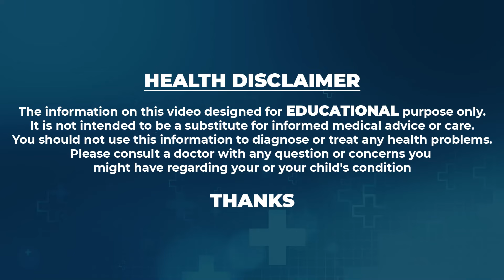M. M. Keeravani : TELUGU Weight Loss Guide - TOLLYWOOD Dietician Dr. Vineela Diet Plan | MM kreem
Watch ► M. M. Keeravani : TELUGU Weight Loss Guide - TOLLYWOOD Dietician Dr. Vineela Diet Plan | MM kreem